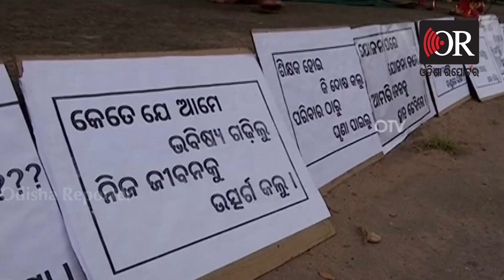ଗୁରୁ ଦିବସରେ ରାଜରାସ୍ତାରେ ଗୁରୁ l Teachers Protests On TeachersDay | Odisha Reporter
ପୂର୍ଣ୍ଣ ଅନୁଦାନ ଦାବି କରି ଭୁବନେଶ୍ବରର ରାଜରାସ୍ତାରେ ବସିଛନ୍ତି ଓଡ଼ିଶା ମାଧ୍ୟମିକ ସ୍କୁଲ ଶିକ୍ଷକ ସଙ୍ଘ । କେତେଦିନ ଏମିତି ସ୍ବଳ୍ପ ଅନୁଦାନରେ କାମ କରିବୁ ବୋଲି ପ୍ରଶ୍ନ କରିବା ସହିତ ରାଜ୍ୟ ସରକାର ତୁରନ୍ତ ଏହାର ସ୍ଥାୟୀ ସମାଧାନ କରନ୍ତୁ ବୋଲି କହିଛନ୍ତି, ଯଦି ସରକାର ଶିକ୍ଷକଙ୍କ ଦୁଃଖ ନଶୁଣିବେ ତାହେଲେ ଆଗାମି ଦିନରେ ଶିକ୍ଷକ ସଙ୍ଘ ପକ୍ଷରୁ ଆନ୍ଦୋଳନକୁ ତିବ୍ରତର କରାଯିବ ବୋଲି କୁହାଯାଇଛି ।